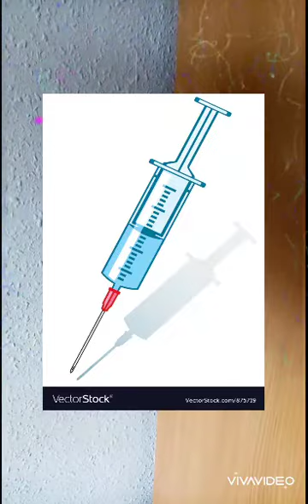Toilet Bowl Eyes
A song about love, drugs and toilet bowl eyes. This one's a floater.